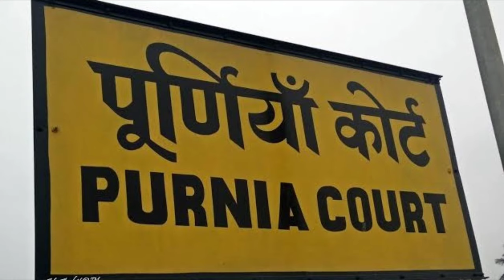Purnea zila ka history || History of purnea zila || Purnia district biography || Purnea city bihar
धन्यवाद

My topic.👇
(1) Purnea district history
(2) History of purnea zila
(3) Purnea district biography
(4) Biography of purnea
(5) About a purnea zila
(6) Purnea city bihar
(7) Purnia district total papulation
(8) Purnea zila ka itihas
(9) Purnea District bihar
(10) Purnea district best hospital

Hagtag